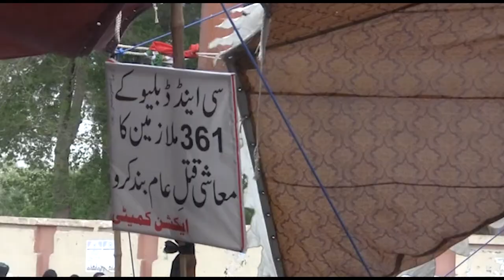MASHRIQ DAILY NEWS HEADLINES THE TOP NEWS 30 03 2021